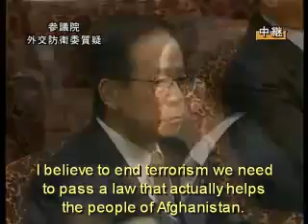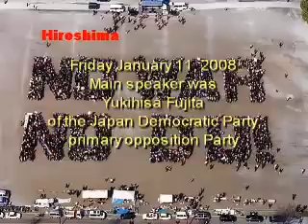Japan Parliment Questions Offical Version of 9/11 8 of 8